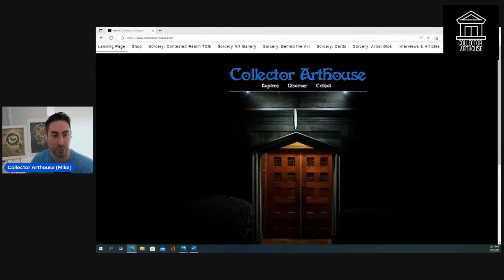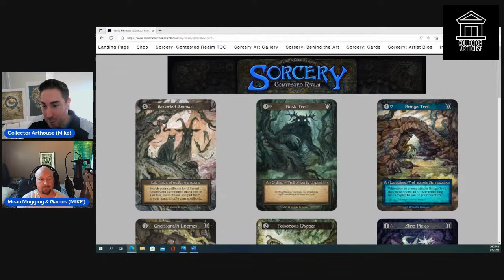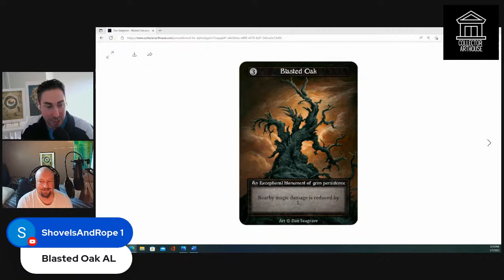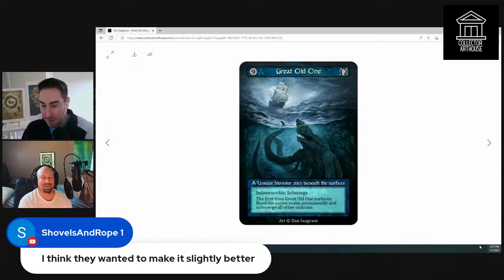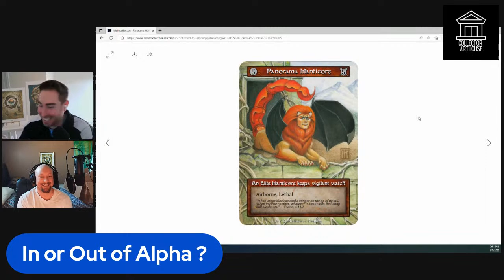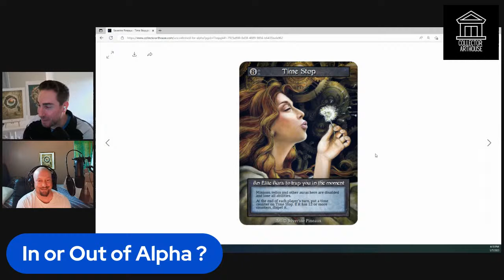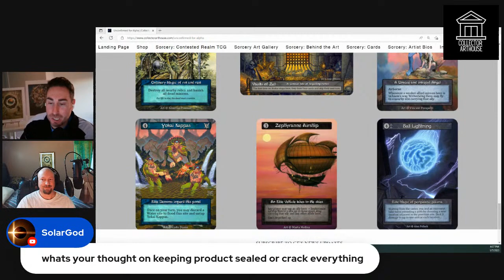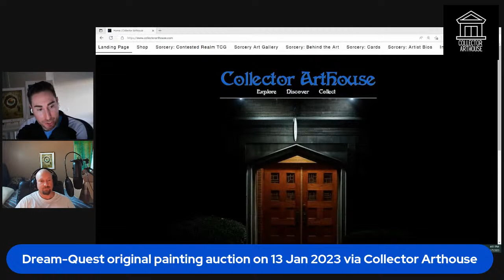Sorcery TCG - Dream-Quest Original Painting & Sorcery Discussion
Collector Arthouse (Mike) and Mean Mugging Games (Mike) collaborate to discuss the original painting of artist Elvira Shakirova's "Dream-Quest" from Sorcery: Contested Realm TCG Alpha that will be offered for auction across Collector Arthouse Media Platforms on 13 Jan 2023.  They also speculate on what is in or out for the Alpha debut!